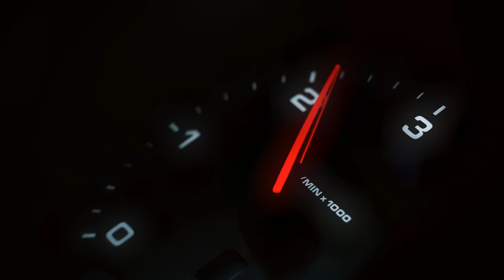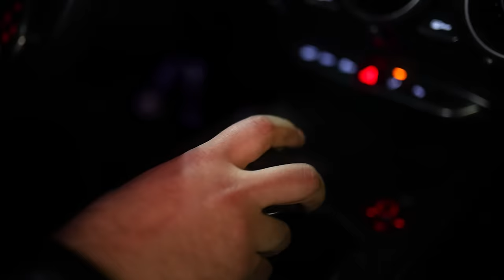Boban Rajovic & Aki Extreme Band - Ko na kraju dodje (Official Video 2024)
Boban Rajović & Aki Extreme Band - Ko na kraju dodje (Official Video 2024)

🎤 Boban Rajović & Aki Extreme Band - Ko na kraju dođe

🎵 Muzika: Bane Opačić
✏️ Tekst: Bane Opačić
💿 Aranžman: Marijo Pajić

Produkcija, mix i mastering: Marijo Pajić (Studio CODA)
Vokal (Boban Rajovic) sniman u studiju:

Bubanj: Mladen Dragović
Gitare i saz: Uroš Teofilović
Duduk: Miloš Nikolić
Bas i klavijature: Marijo Pajić
Prateći vokal: Jelena Pajić

U spotu: Jovana Božić, Boban Rajović, ,,Aki Extreme Band’’, i ,,Statisti Galeb Fun’’
Direktor fotografije: Bogdan Bogdanović (Produkcija46)
Dron: Bogdan Bogdanović
Montaža: Bojan Stojčetović i ,,Produkcija46’’
Kolor korekcija: Bogdan Bogdanović
Svetlo i efekti: Marko Radovanović (Produkcija46)
BTS foto: Jevrem Pantović (Produkcija46)
Šminka: Aleksandra Milanović
Hair styling: Beardman
Deo spota sniman u klubu ,,Lisabon’’, u Mts Dvorani.

LYRICS: KO NA KRAJU DOĐE

Ja znam da kao one noći
nikog tvoje oči
više nisu gledale
I riječi one naše pjesme
Nikom tvoje usne više
nisu pevale

Ja vojnik
Što za poraz prima ordenje
Siromah, a u srcu drago kamenje

Al' nije Bog stvorio
Uzalud cveću trnje
Lepota svaka prođe
al' ko na kraju dođe

Nisam se slijep rodio
Ti si mom oku trunje
Slatko je tuđe grožđe

Ja znam još plaču bijele zore
Kada spustim pjesmu
pod tvoje prozore
I nema mome domu krova
a predaleko srcu
da krene iznova